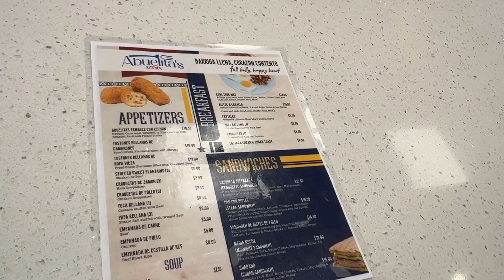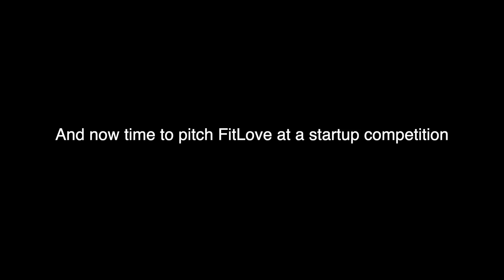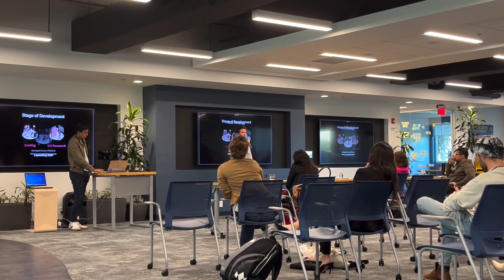Free Time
Before I got a new job I took some time to vlog my free time.

About: Timothy Halleran is a businessman and Youtuber. His Youtube channel is a look into his daily life, adventures and more. He is based out of South Florida and is 22 years old.